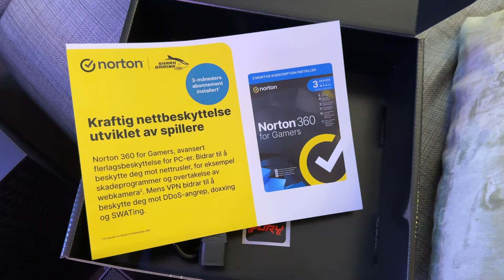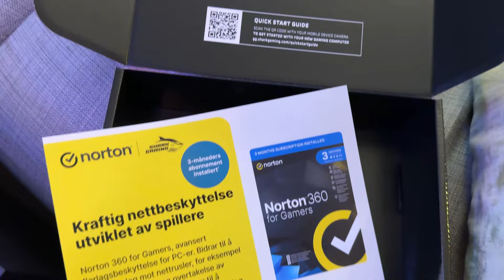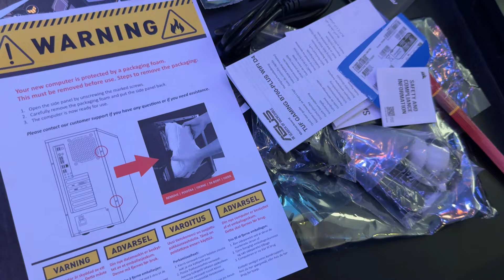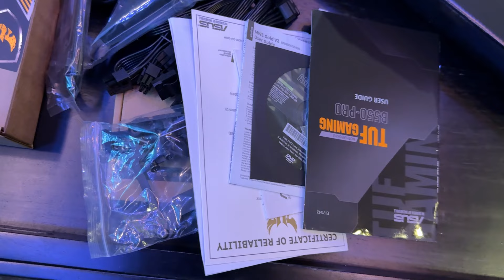Datorkampen rond 2 – tillbehören som ingår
I forumet kan du diskutera, ställa frågor och nörda dig med likasinnade. För dig som älskar datorer och hårdvara!